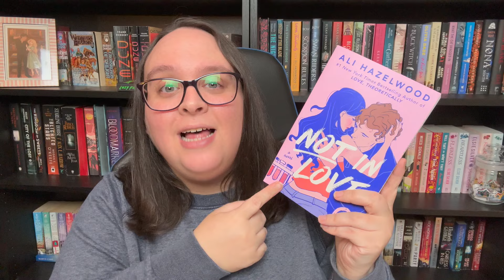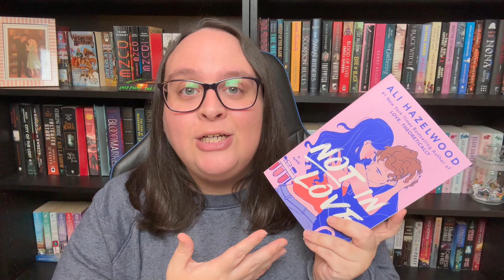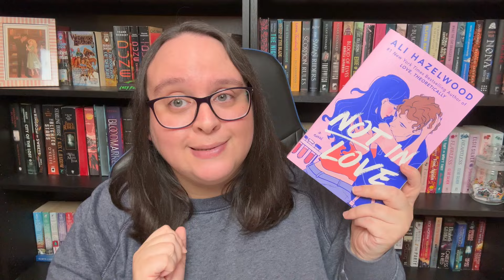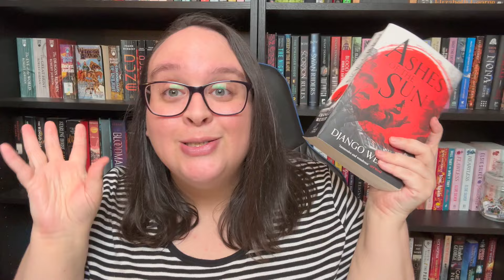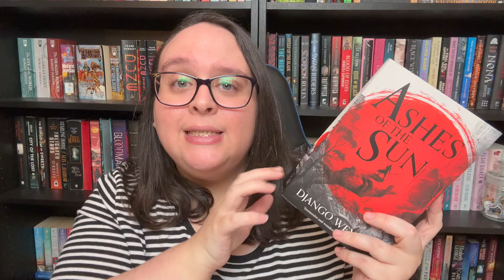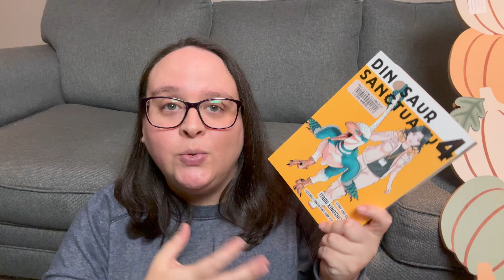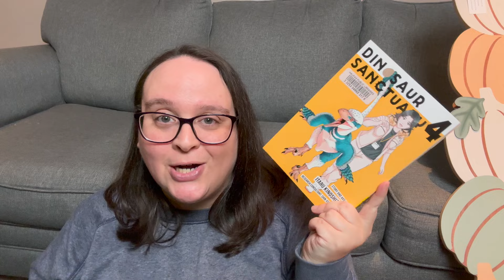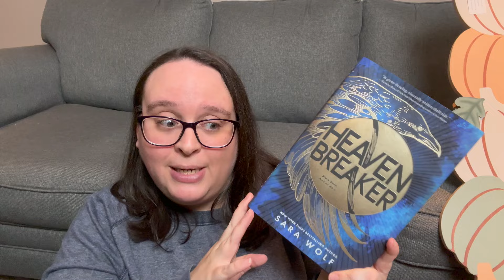My Very Slumpy August Wrap Up | Featuring Pick Pongathon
**OPEN ME**

✨ Mentions ✨

✨ Support My Book Collecting Habit ✨
Amazon Wishlist